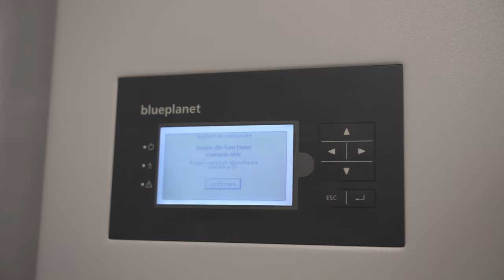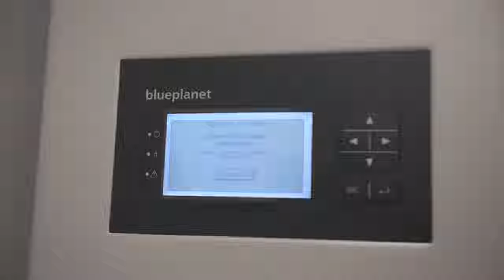video Referinta PROMELEK - Panouri Fotovoltaice - park industrial Sibiu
copyright: Instinct Visuals Agency
created by Instinct Films SRL